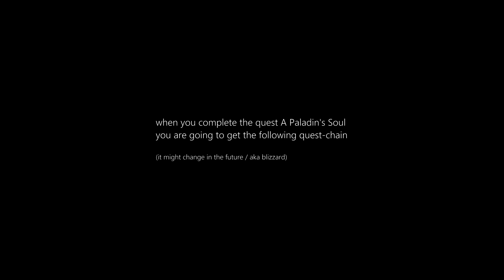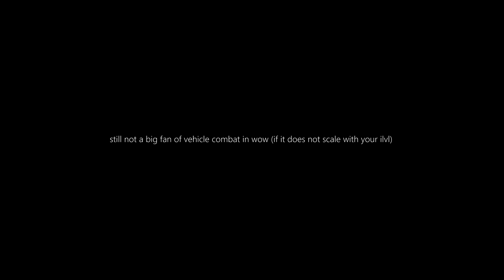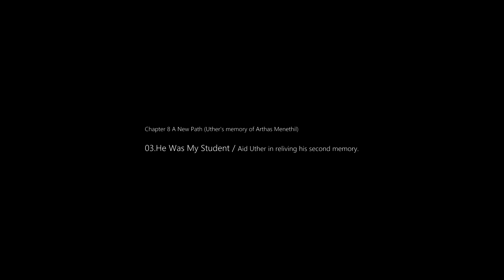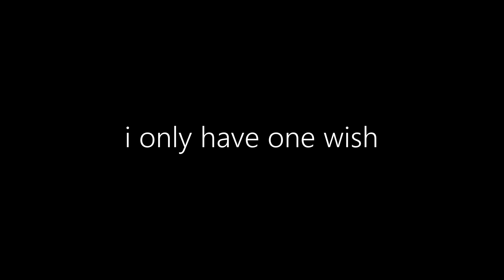Chains of Domination Campaign-Chapter 8 A New Path (Uther's memory of Arthas Menethil)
ePic MOMENTS-Shadowlands-Patch 9.1-Chains of Domination Campaign-Chapter 8 A New Path (Uther's memory of Arthas Menethil)

Shadowlands Patch 9.1
Chains of Domination Campaign

Chapter 8 A New Path
(Uther's memory of Arthas Menethil)

when you complete the quest A Paladin's Soul
you are going to get the following quest-chain

(it might change in the future / aka blizzard)

01.Wounded Memories 00:35
Help Uther forge a connection to the Remnant of Justice.

Uther's memory Cinematic 01:05

02.Step Into the Light 02:14
Use the Soul Mirror to aid Uther in reliving his past.

If you do not see the kneel button /click ExtraActionButton1

i'm a pally nut, i was nerding out over playing Uther again
for the first time since WC3 before WOW (did this 3 times)

still not a big fan of vehicle combat in wow (if it does not scale with your ilvl)
example Path of FKN Ascension - Kyrian Covenant Game

03.He Was My Student 06:49
Aid Uther in reliving his second memory.

again ... vehicle combat in wow ... is $#!t

04.I Intend to Live Forever 08:37
Aid Uther in reliving his final memory.

did i say? ... vehicle combat in wow ... is $#!t

i only have one wish
King Arthas Menethil KILLING Sylvanas Windrunner

MUSIC Sample : Through the Roof of the World (RPG LOOP Z.RKA EDIT) - Blizzard Entertainment
Prince Arthas 3D by Carlos CruzPRO